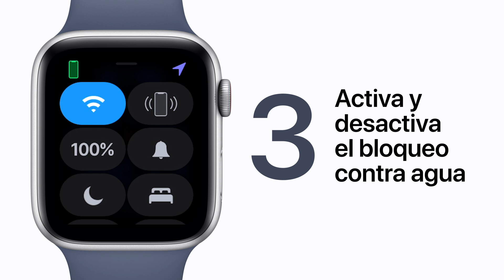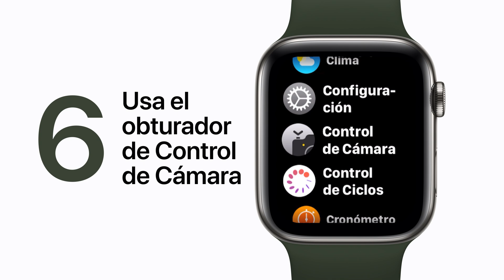10 consejos útiles que debes conocer sobre el Apple Watch - Soporte técnico de Apple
Estos diez consejos te servirán para aprovechar al máximo el Apple Watch.
Aprende a personalizar las opciones en pantalla, activar el obturador de la cámara del iPhone, silenciar una llamada entrante y mucho más.
Temas:
0:00 - Introducción
0:10 - Usa Tapbacks con Mensajes
0:21 - Emite un sonido para encontrar el iPhone
0:41 - Activa y desactiva el bloqueo contra agua
1:04 - Reordena o elimina apps
1:18 - Visualiza las apps en una lista
1:34 - Usa el obturador de Control de Cámara
1:54 - Cambia la salida de audio
2:14 - Cambia las complicaciones de la carátula
2:49 - Silencia alertas con la mano
2:57 - Usa la detección de lavado de manos

Recursos adicionales:
Comunícate con el Soporte técnico de Apple para el Apple Watch